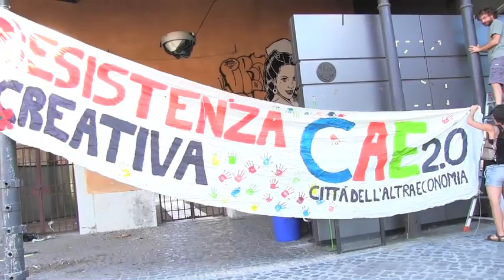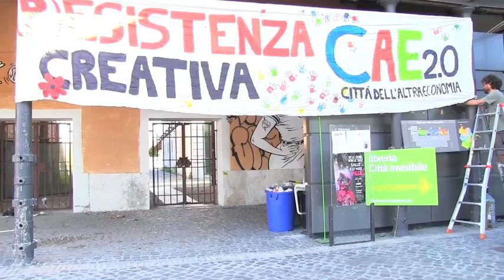Citta' Altra Economia - giorno dell' occupazione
martedi 31 luglio, le realta dell'altra economia decidono di occupare un area della Citta' Altra Economia per denunciare ancora una volta il tentativo di questa amministrazione di affossare e disperdere un'esperienza pilota ed innovativa per la promozione e diffusione dell'economia solidale.